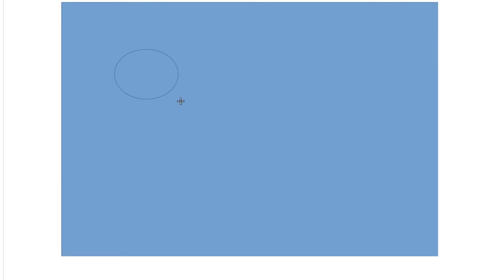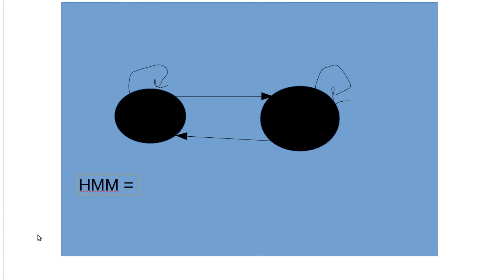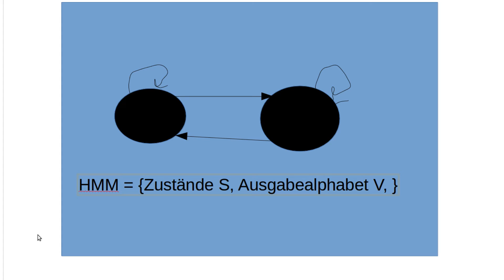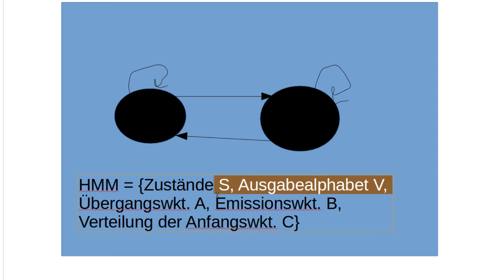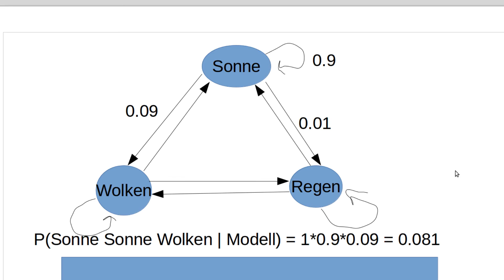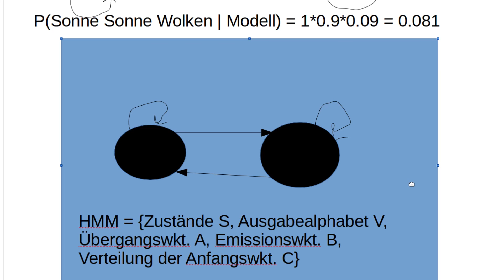Machine Learning #44 - Hidden Markov Modelle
In diesem Tutorial aufbauend auf den Markov Modellen von letztem Mal geht's heute um Hidden Markov Modelle.